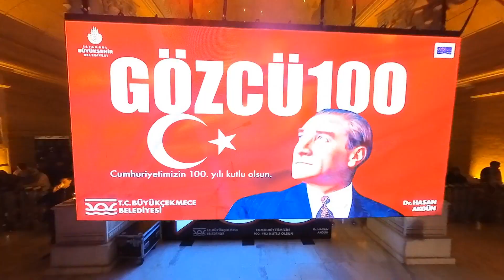Büyükçekmece'de Cumhuriyetimizin 100. Yılını Erol Evgin ile Kutladık❗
Cumhuriyetimizin şanlı 100. yılını coşkuyla kutladık!

Türk pop müziğinin efsane ismi ErolEvgin'in özel olarak bestelediği "100 Yılda Yüz Akıyla" marşıyla ve kalbimize dokunan şarkılarıyla bize unutulmaz bir gece yaşatırken, büyük Büyükçekmece ailemizle Cumhuriyet coşkusunu doyasıya yaşadık.

Kıymetli sanatçımız Erol Evgin’e ve bu coşkuya ortak olan tüm Büyükçekmece aileme yürekten teşekkür ediyorum.